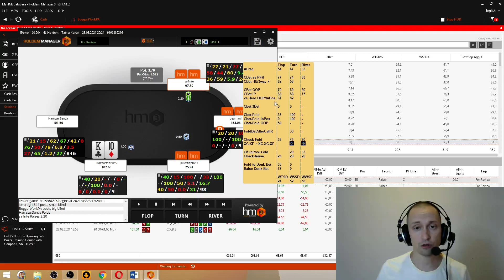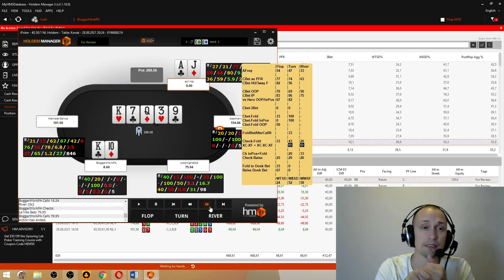Разбор раздачи c защитой BBvsCO с KTo на доске KQ7r3s9d и злобного экшена от агрессивного рега.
Что делать с топ-парой против х2 овербета по терну и х2 овербет-пуша по риверу?

Как не сжигать деньги против агрессивных оппонентов, делая лишние коллы и фолды?